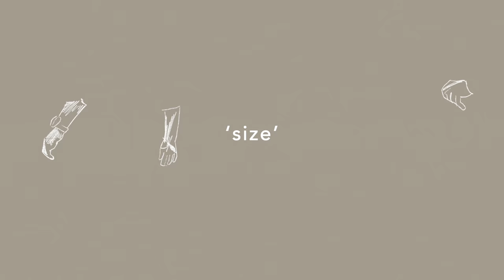Mansell - Size (Official Music Video)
Lyrics:

simple charming
and sinful dance
weren’t far away held from your corner
when trampolines only blurred your glance
back when I hated sleep and helped with your brother

rays of light through the branches high
from the setting sun of the summer
seeping through the skin of your eyelids,
is how I picture you as a color

from a past life
you know me
from the look upon your face
i’m the dreamer
in your heart
barely awake

he called you darling
with a lawyer’s glance
buying white grape on the corner
mixing up all your vital signs
like the cabinet liquor and Arizona

and these are the times
of a  dreamer’s afterlife
fuck what your younger self ever told ya
graveyard shift for the county kids
moonlight starts the pulse of another

but oh what a lovely night for constellations
to watch you as you feel so at home
in searching for your own self

you know me
i’m the dreamer
in your heart
barely awake

where did it all go
when they took you
to their size
shame walking from the covers to your safest place

take me down all the way to your size

Direction by: Mansell
Director Of Photography: Grayson Arias
Camera Operator / Gaffer: Dan Almasy
Rotoscoping by: Loo Gray